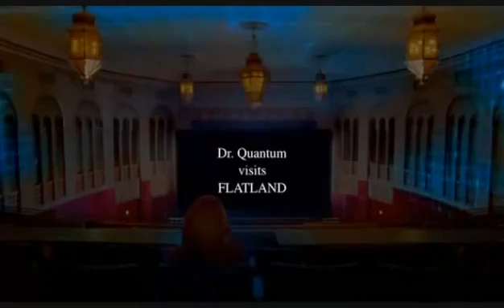양자물리학으로 본 2차원과 3차원!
✨ 신기방기 과학 영상 ✨
2차원의 관점에서 3차원은 어떨까요?
모르는 것을 알게 된다는 건 설렘이네요